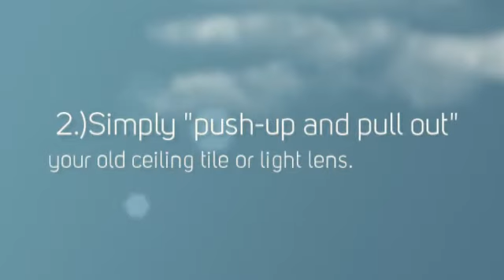LED Ceiling Art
Artificial Sky, the world's supplier of dropped ceiling tile art, sky ceilings and decorative wall murals that provide relaxation for customers, patients and staff alike.